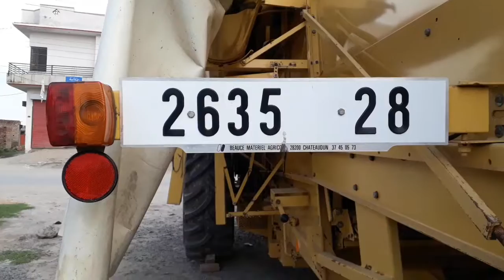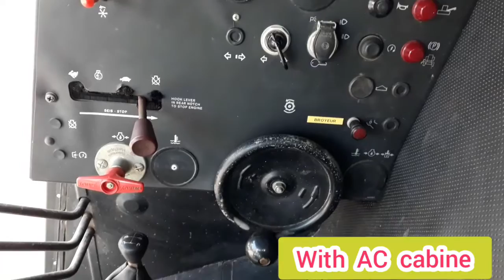new model harvester 8070 recondition&import from NewHolland in Pakistan&repairing